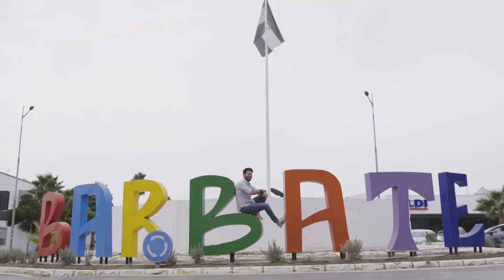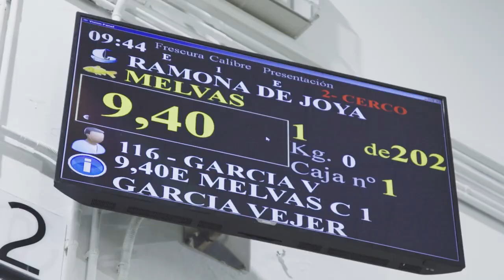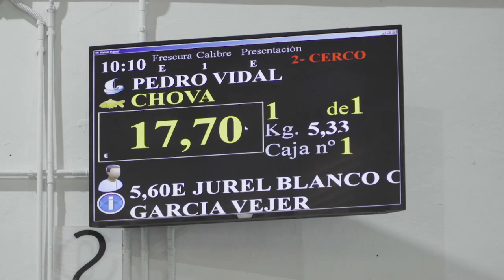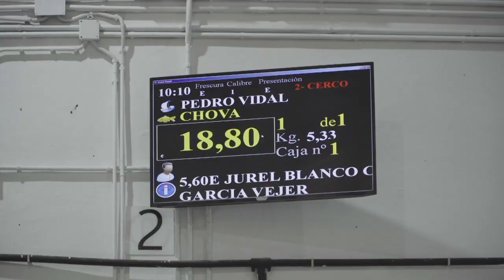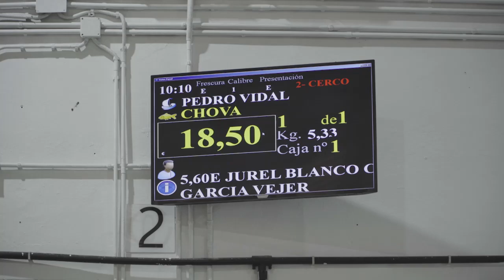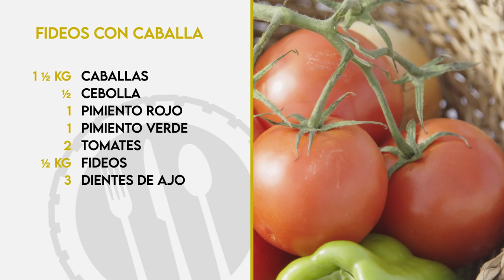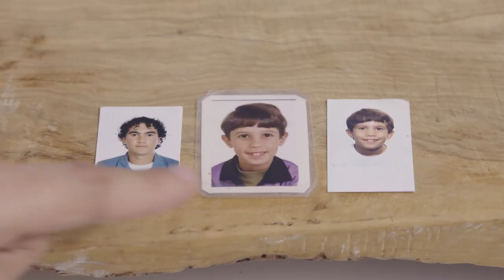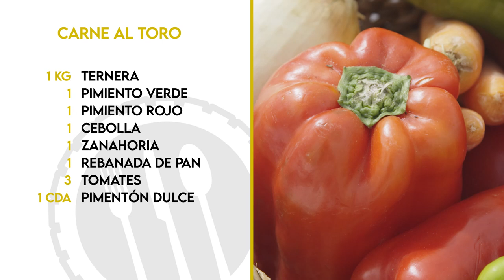Tierra de sabores | Barbate (Cádiz)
Bosco Benítez se traslada hasta Barbate (Cádiz) para preparar dos platos tradicionales: fideos con caballa y carne al toro. Además, el presentador visita la lonja de este pueblo marinero y conoce el ganado de raza retinta. También visita las calles y rincones de este encantadora localidad y descubre el sabor del atún de almadraba. Por último, conoce el oficio de redera.

Visita CanalSur Más para ver los programas completos.

Y tienes más noticias destacadas en la web de "Tierra de sabores"